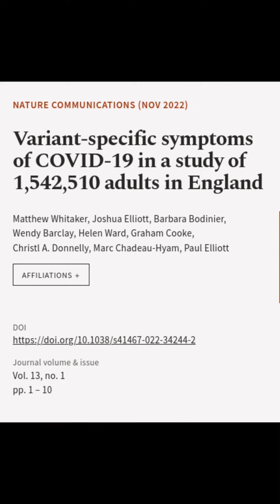Variant-specific symptoms of COVID-19 in a study of 1,542,510 adults in England | RTCL.TV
### Keywords ###

### Article Attribution ###
Title: Variant-specific symptoms of COVID-19 in a study of 1,542,510 adults in England
Authors: Matthew Whitaker, Joshua Elliott, Barbara Bodinier, Wendy Barclay, Helen Ward, Graham Cooke, Christl A. Donnelly, Marc Chadeau-Hyam ,and Paul Elliott

### Video Timestamps ###
0:00:00 - Summary
0:00:19 - Title
0:00:25 - End